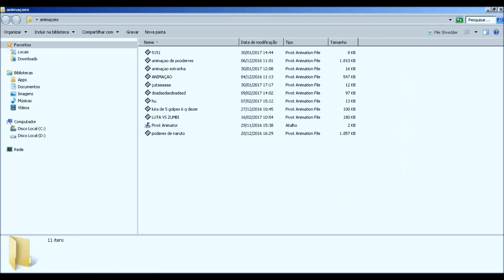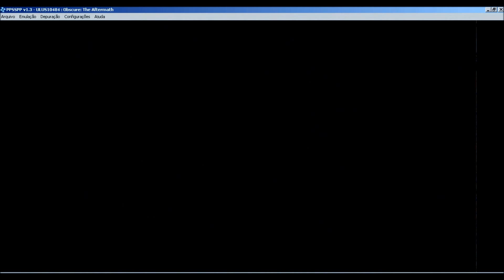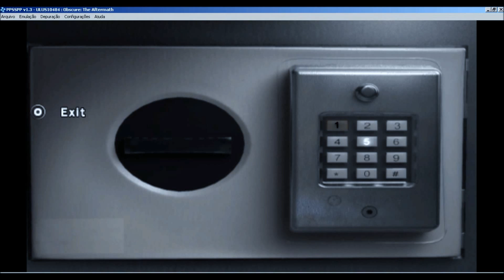jogando um jogo de terror!!!!!!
se vc curtiu pessoal ja deixa o seu like